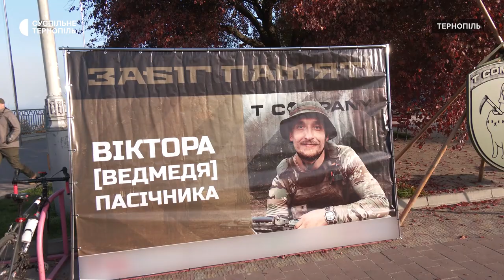Пам’ятний забіг Віктора Пасічника з позивним «Ведмідь»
У Тернополі відбувся забіг пам’яті військовослужбовця Віктора Пасічника з позивним "Ведмідь". Про це Суспільному розповіла співорганізатора забігу Ілона Надала. За її словами, усі зібрані гроші передають на стипендіальний фонд імені Віктора Пасічника.